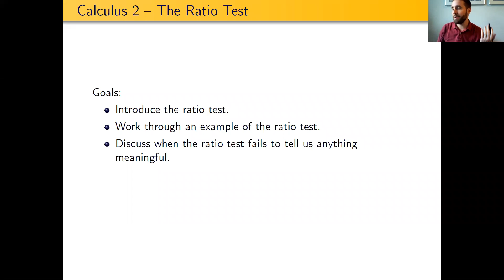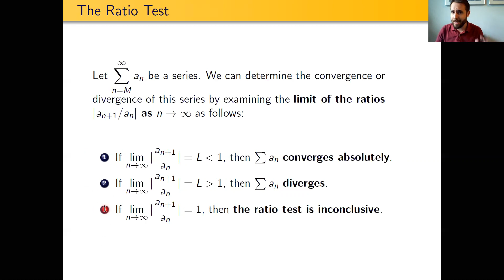Calc2 19.1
The Ratio test